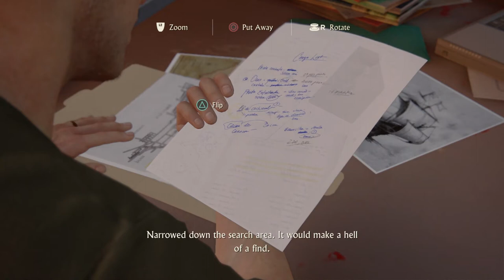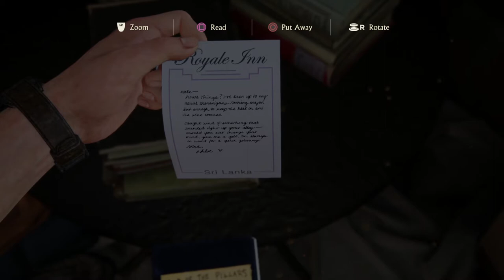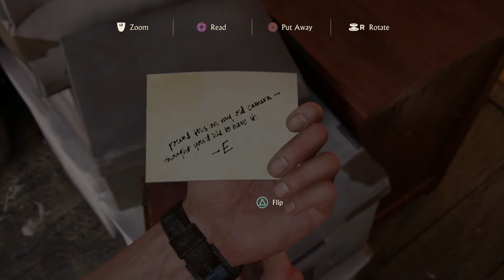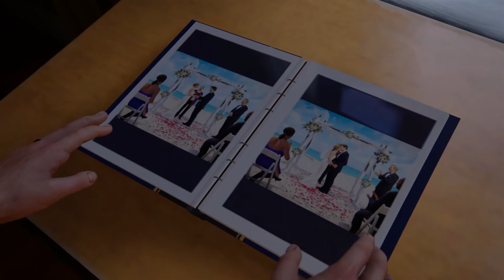let's play Uncharted 4 A Thief's End #2 | Scuba Diving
let's play Uncharted 4 A Thief's End  part 2